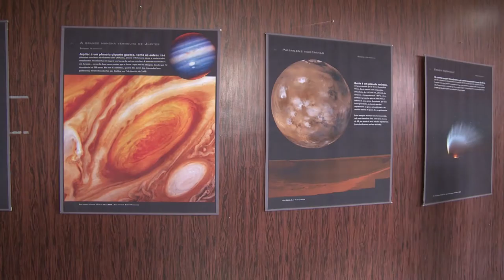Turismapp - Acontece na UFSM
Você já pode acessar as atrações turísticas de Santa Maria direto do seu celular! Conheça o aplicativo Turismapp.